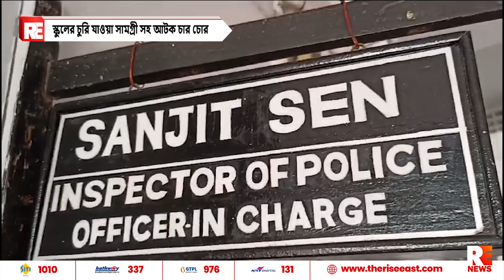স্কুলের চুরি যাওয়া সামগ্রী সহ আটক চার চোর